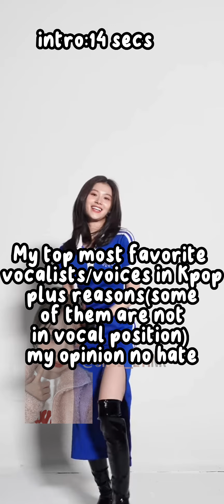My top most fav vocalists/voices in K-POP